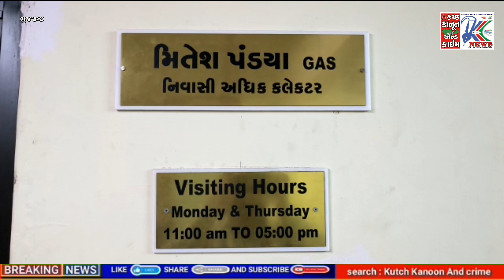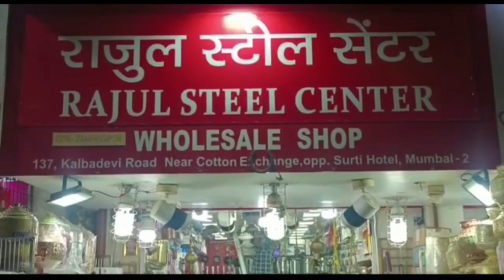મતના રાજકારણમાં સમાજ આજે જમીન વગરનું છે..!? : નરેશ મહેશ્વરી...